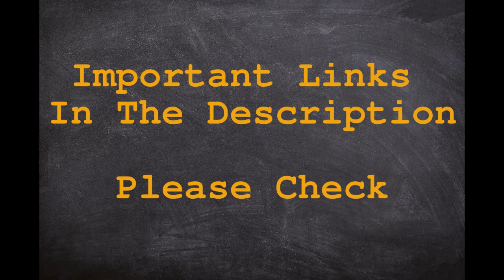Karnataka State Police Result 2020 – RSI CAR DAR Final Selection List Released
Important Links